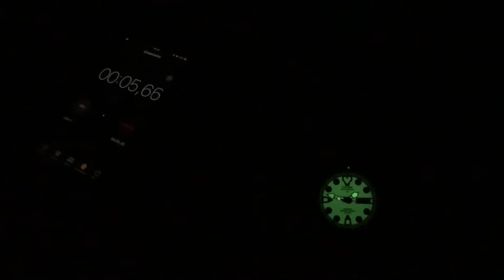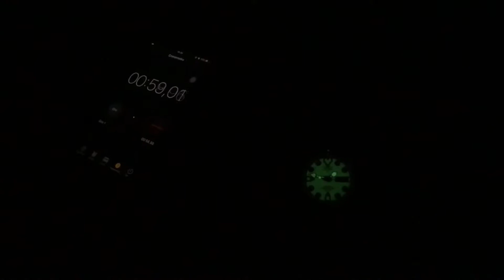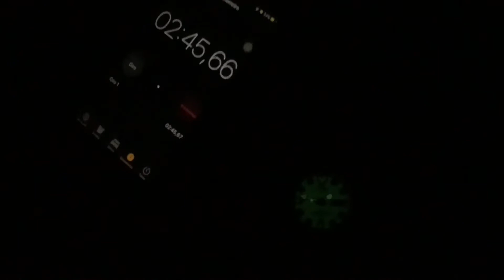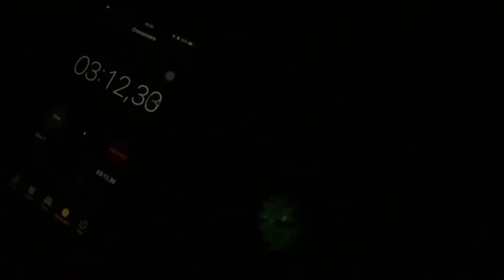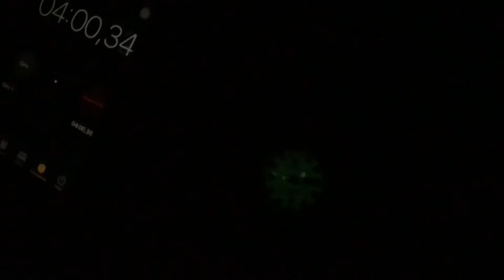Lume test for Citizen Promaster NY0040-09W full lume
Al momento in cui ho stoppato il video la luminescenza era ancora molto chiara a occhio nudo, in video purtroppo non rende l’idea, sarebbe durata ancora un minuto e mezzo circa.
Allo stesso modo il calo di luminosità avvenuto prima del minuto di cronometraggio è troppo accentuato in video rispetto a ciò che si avverte a occhio nudo.
Resta un valido test per chi vuol farsi un’idea di questo orologio prima di procedere all’acquisto